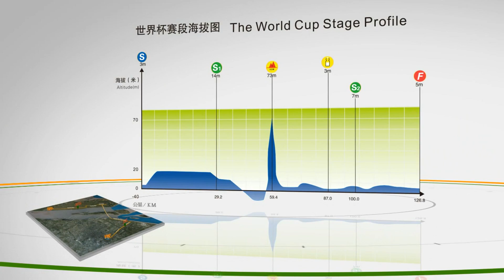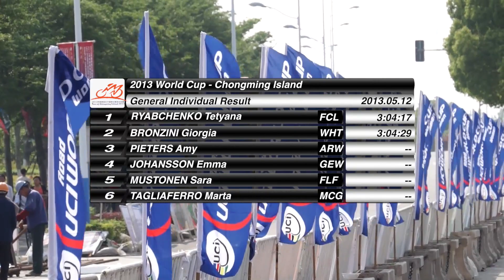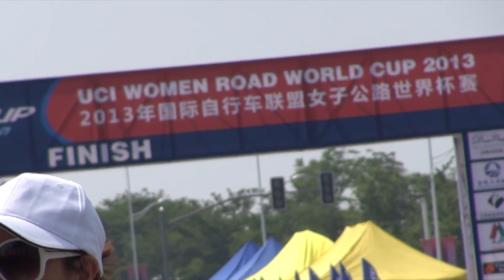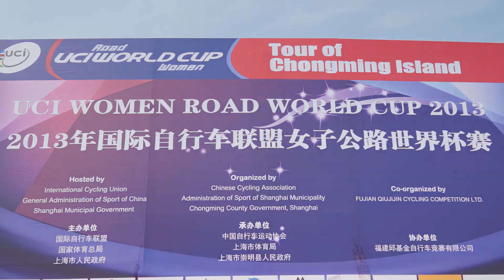2013年國際自行車聯盟女子公路世界杯賽